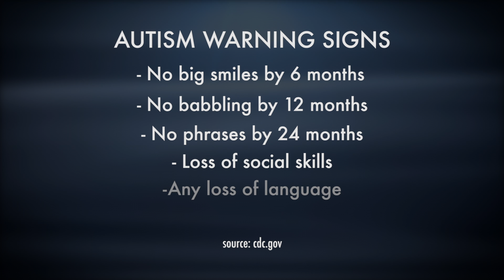Early Autism Diagnosis Improves Outcomes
Assistant professor in BYU’s Counseling Psychology & Special Education department and lead author of a new study in Pediatrics Terisa Gabrielsen discusses the importance of early autism diagnosis for children.